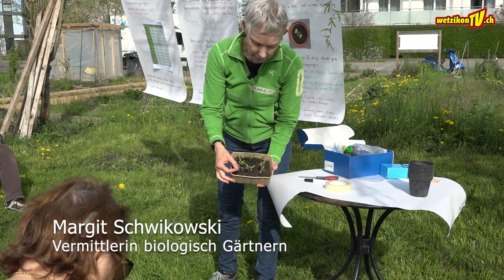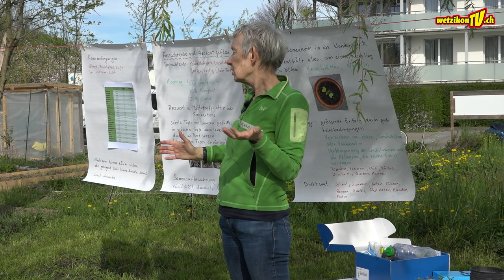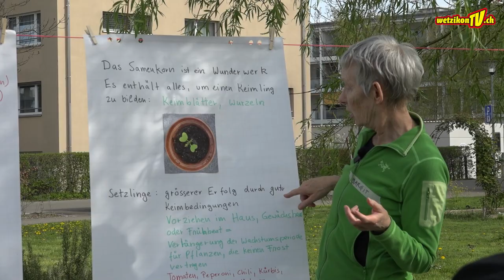Workshop im Gemeinschaftsgarten Färberwiese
Workshop im Stadtgarten Färberwiese mit Theorie und Praxis.

WetzikonTV
Bleib auf dem Laufenden:

Produktion:
Mediaktion GmbH
Eichstrasse 6
8620 Wetzikon